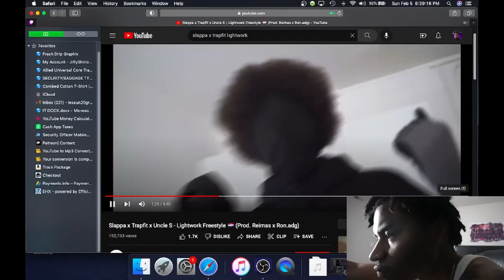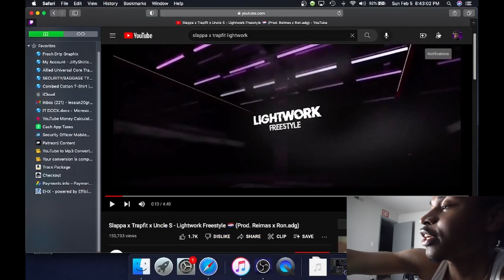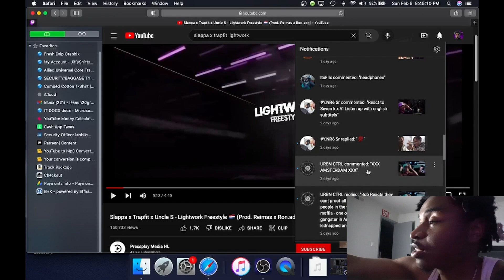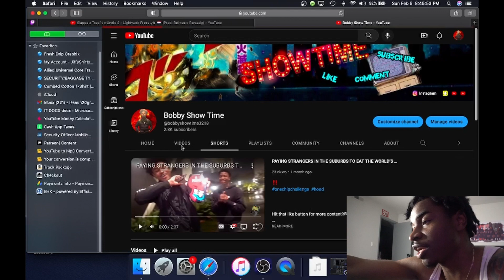AMERICAN REACTS TO DUTCH DRILL RAPPERS SLAPPA X TRAPFIT X UNCLE S |LIGHTWORK FREESTYLE